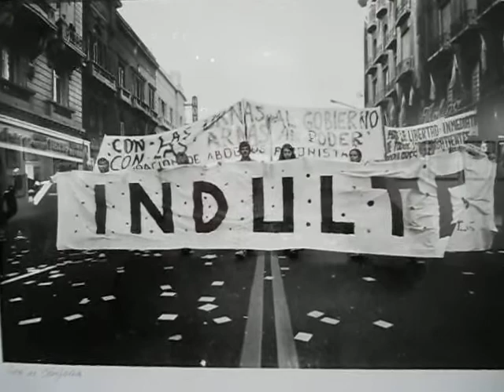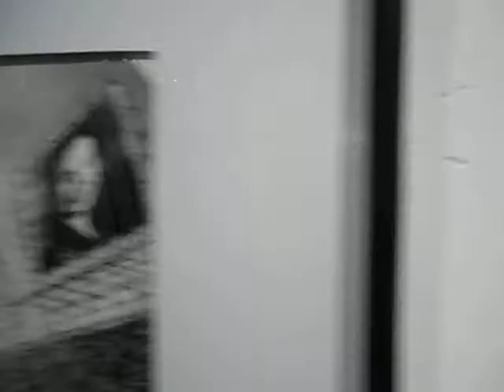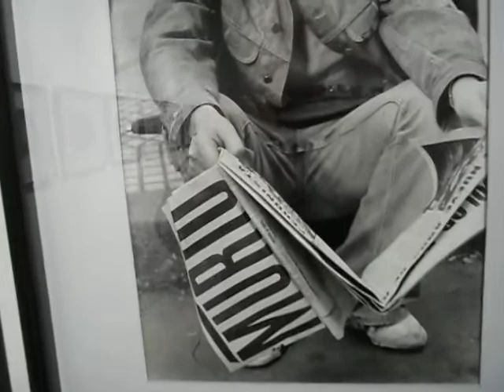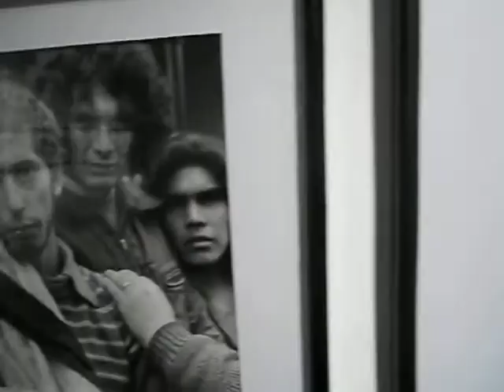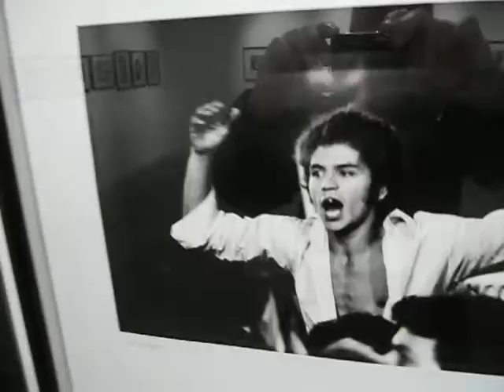Perón vuelve 1972 1974 Sara Facio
Estas fotografías fueron expuestas entre el viernes 3 al domingo 26 de agosto de 2012, en la muestra: "SARA FACIO FOTOGRAFIAS" en el marco del Festival de la Luz 2012.

Cronopios recibe en enfática coincidencia, el testimonio agudo de una artista que permite encontrar en nuestras necesidades de conocimiento de aquellos aspectos domésticos que configuran la cultura de los espacios artísticos y vernáculos de una determinada singularidad psicológica. Esta muestra de doscientas obras es un claro ejemplo de una vida dedicada a subrayar y poner en escena éstas inevitables particularidades, ya sean consagradas figuras, como de gestos anónimos cargados de énfasis. Una antológica exposición de trascendente testimonialidad.
A esta maravillosa ocasión que desarrolló los aspectos culminantes de personalidades y circunstancias tuvo su origen en la deslumbrante muestra que percibió Sara en París de Otto Steiner que le confirmó que la fotografía era un arte acabado. Luego su espíritu viajero y curioso terminó por consolidar esta monumental obra que hoy nos ofrece.
"Reconocer es la posibilidad de captar una singularidad en lo habitual y redefinir de manera más exhaustiva aquello que llevamos como sabido, permitiendo que el detalle o el gesto de una situación nos involucre por sobre lo heredado. El útil encuentro con el conocimiento es una potestad del artista ansioso de verdad. Creo que esto es lo que permite a la mirada de Sara acomodar a nuestra visión la trascendente sustancia de lo vital.", expresa el curador Renato Rita.